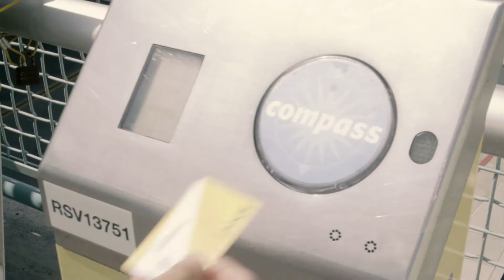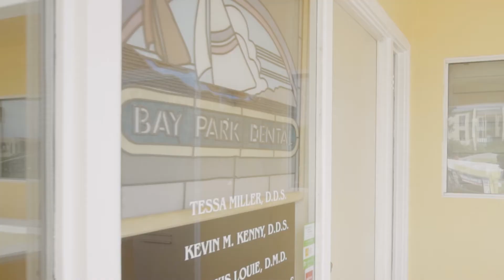D4SD Kick-Off Promo - 9/21/17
Calling all entrepreneurs, designers, engineers and problem solvers!

In a combined effort to solve complex city problems through human-centered design and crowdsourcing, the University of California San Diego Design Lab has launched a city-wide civic design challenge called Design for San Diego (D4SD) with support from the City of San Diego, SCALE SD, the Design Forward Alliance, and the National Science Foundation.

On September 21, join Mayor Kevin L. Faulconer, UC San Diego Chancellor Pradeep K. Khosla and design icon and Design Lab Director and founder Don Norman for the kick-off and hackathon hosted by SCALE SD, the city’s newest smart-city accelerator, at Downtown Works.

On September 22-23, join other innovators to participate in design sprints, find teammates, build prototypes and win prizes. The final deadline for the challenge is Oct 24.